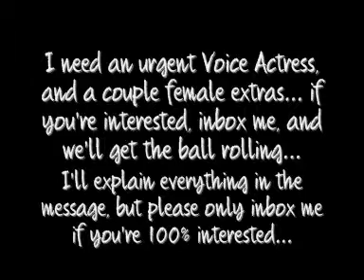I NEED A VOICEACTRESS ASAP!!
All will be revealed in INBOX messages ONLY if you're interested. Until I find an actress and a couple extras, I'm not publically giving ANY information. YET. ;)